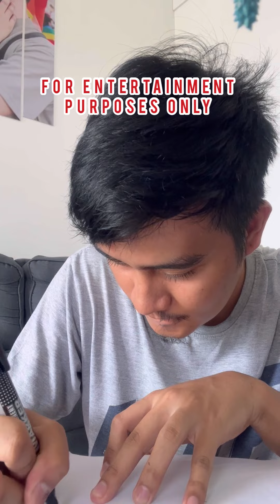BIGLAANG AKTING PRANK LAPTRIP | GAY COUPLE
LYKA - @johnmil_babies 💎